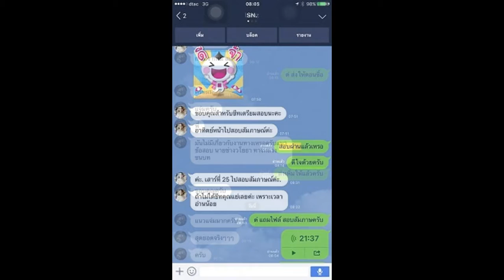Load แนวข้อสอบ นักวิชาการศึกษาปฏิบัติการ สำนักงาน กศน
- ความรู้เกี่ยวกับสำนักงาน กศน.
- แนวข้อสอบ พรบ.พระราชกฤษฎีกาบ้านเมืองที่ดี 2546
- แนวข้อสอบ พรบ.ระเบียบข้าราชการพลเรือนในสถาบันอุดมศึกษา
- การประกันคุณภาพการศึกษา การพัฒนาการศึกษา
- การจัดการศึกษาตาม พระราชบัญญัติการศึกษาแห่งชาติ
- เทคโนโลยีสารสนเทศเพื่อการศึกษา
- สรุปสาระสำคัญเกี่ยวกับ พรบ.การศึกษา

Line. ID:bmw4888